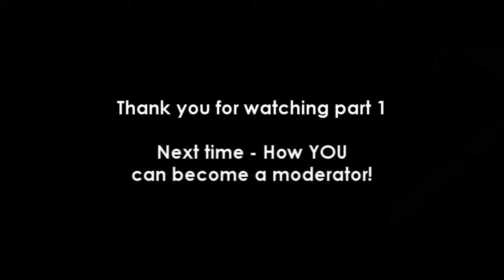Interview with Runescape Mod + How to be a Runescape Mod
In this video you will learn how to become a mod and you will hear from first hand experience how to become a mod and help RS grow, interview with a good friend, is a little long but packed with great info for you.